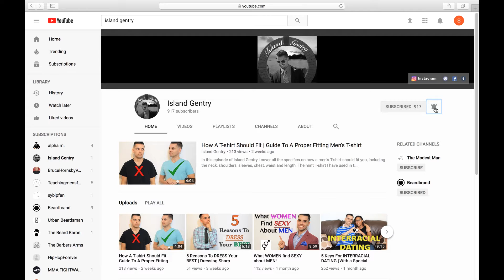How To FORGIVE Someone Who Hurt You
First things first, forgiveness does not mean forgetting everything that happened or allowing the same people to continue to hurt you repeatedly.

The biggest thing to realise when it comes to forgiving someone is that forgiving them is something you do for yourself, not the person who hurt you.

It’s a gift of self love and spiritual and mental freedom from resentment and negative feelings you have towards someone.

With that in mind, here are some tips to help you FORGIVE and move on with your life positively:

1. Practice mindfulness and self-awareness to identify your resentment and anger towards someone, including the reasons why.  Keep a journal of your thoughts and feelings.
2. Be willing to accept the situation that hurt you and seek areas to learn from the experience.  I recommend using a “letter to nowhere”.
3. Seek support and guidance from your loved ones and those you trust - close family members and even your therapist.  They may have wisdom to share that can help you.
4. Practice self-love and work on building your self-confidence.
5. Have compassion towards the person that you.